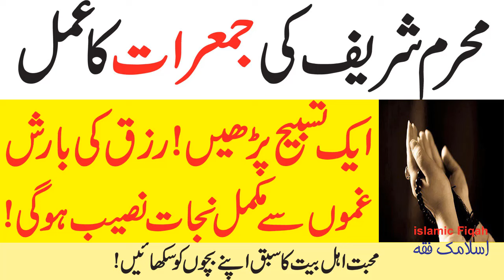Jumraat Ka Powerful Wazifa || Ak Tasbeeh Perrhy || Ghamo Sy Nijat Mily Ge By Islamic Fiqah